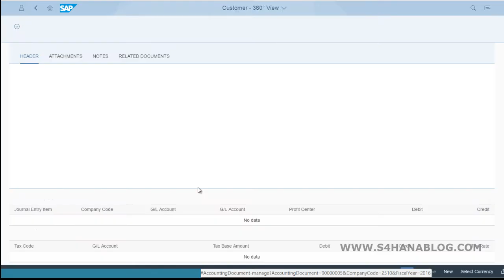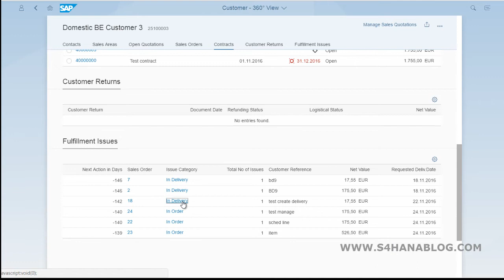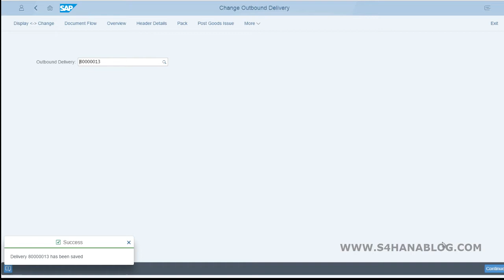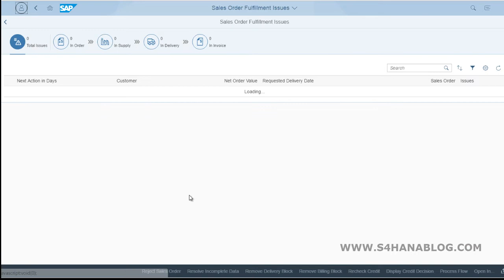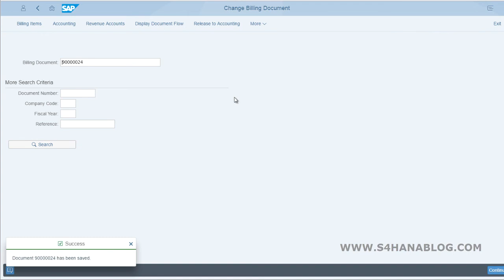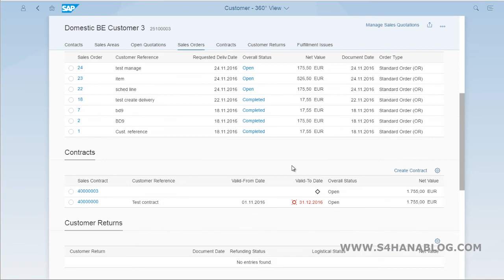SAP S/4HANA Embedded Analytics - Customer 360 with navigation to other objects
S/4 HANA Embedded Analytics. Analytical Fiori App Customer 360 with navigation to accounting document, correspondence and sales order fulfillment.